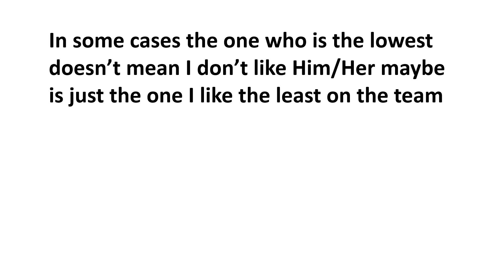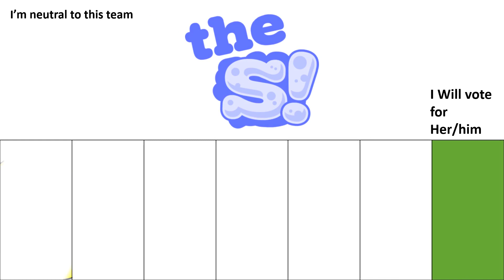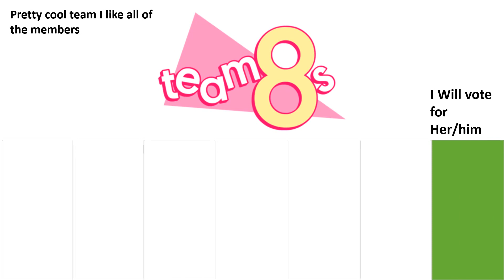Who will I vote next on TPOT